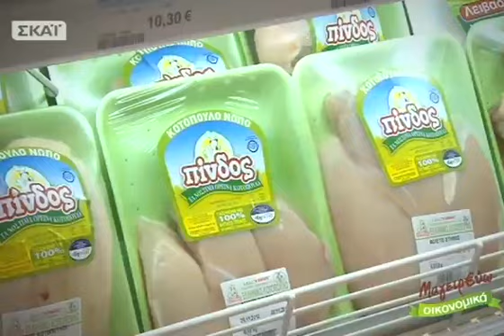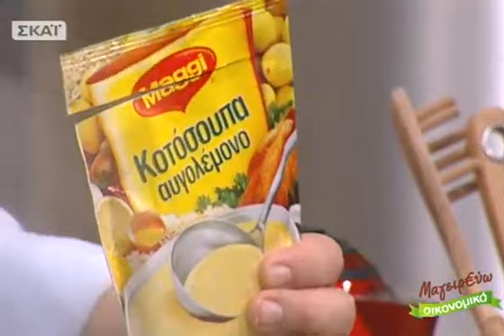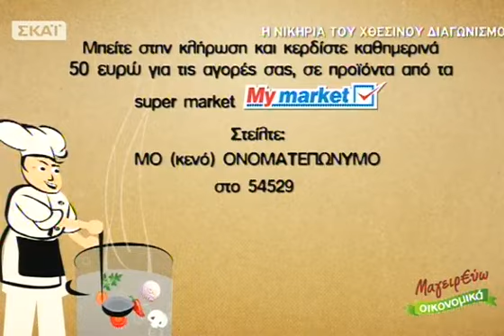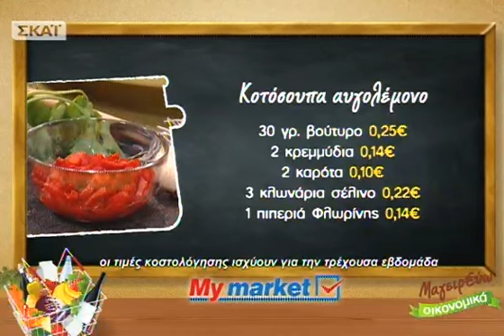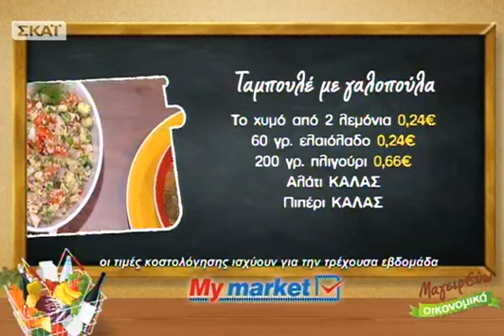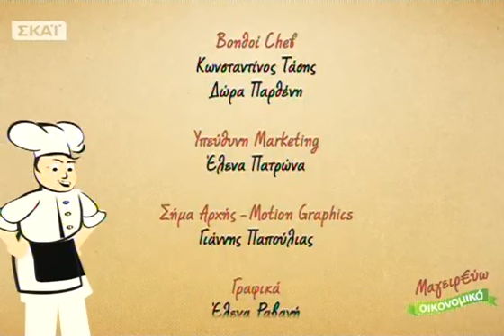Μαγειρεύω Οικονομικά - 13/12/2012